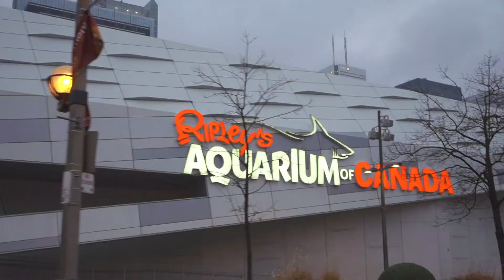10 York Street 6305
An Iconic Lifestyle Choice. A Landmark Toronto Building. Unparalleled Views Of Lake Ontario. Only 3 Units Of Its Kind.The Signature Collection By Tridel. Live In The Sky On The 63rd Floor. This 2 Bedroom Plus Den With 3 Baths Boasts An Impressive 1,687 Sq Ft. Den Can Be Used As 3rd Bedroom. Upgraded Kitchen With Integration. 10 Ft Ceilings, High Solid Core Doors, Upgraded Trim. 6 Piece Ensuite With Free Standing Tub, Two Car Parking Like A Double Car Garage!